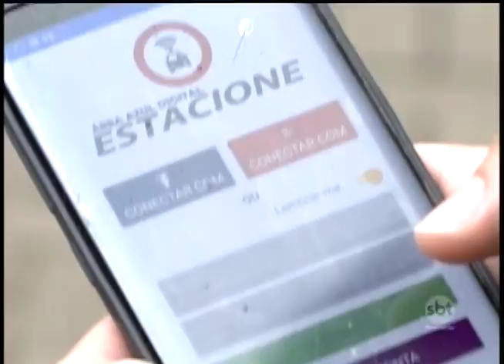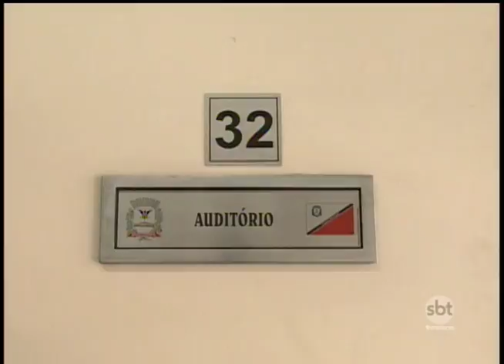CEI da EMURB retoma os trabalhos na Câmara com depoimento de diretor financeiro